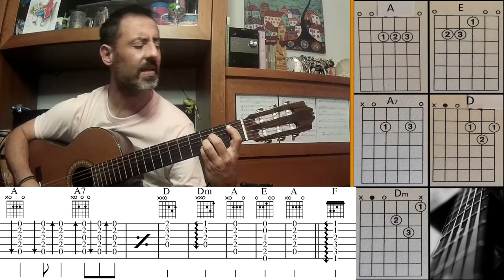🎸 De niña a mujer (Julio Iglesias) GUITARRA 🤩 - Como tocar, tutorial guitarra, acordes, letra, y Pdf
Todo el contenido de este canal es gratuito, puedes colaborar en su mantenimiento con el boton GRACIAS, que encontraras en cada video.
Músico cantautor...
Tutorial para tocar con la guitarra la canción "De niña a mujer" de Julio Iglesias. Todos los acordes de manera fácil y sencilla, PDF con las posiciones (Tabla de acordes) y  toda la letra de la canción.